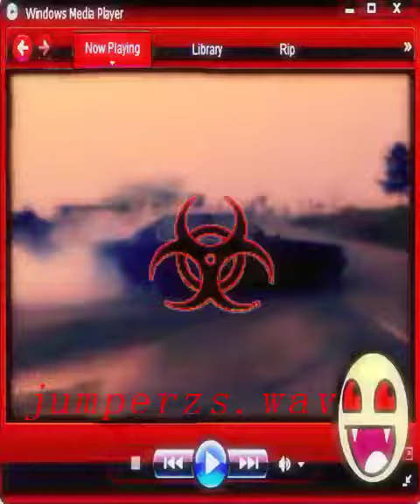ƤHAƘƐ_ƑAƝƬOMƵ.нρρу.נυмρѕтуƖσz.ƜAƲ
credits song:dj zim0r